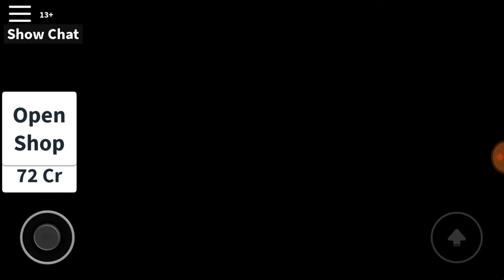Roblox~ Hide And Seek Extreme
Sorry I haven't been posting much guys I will try harder to post each day this week!